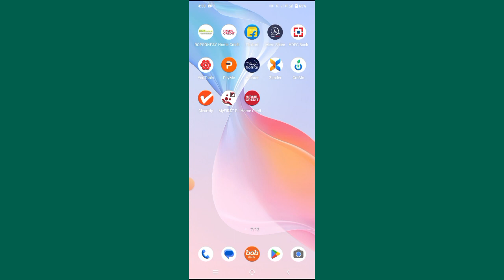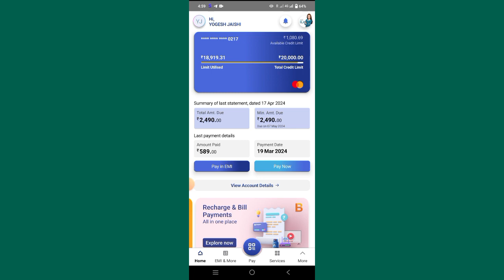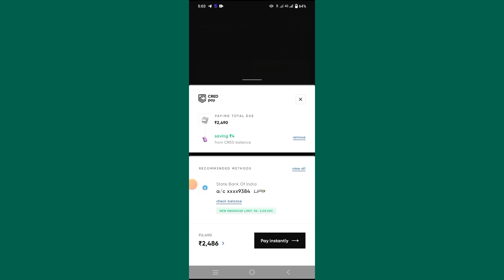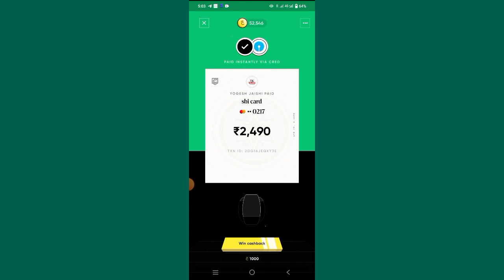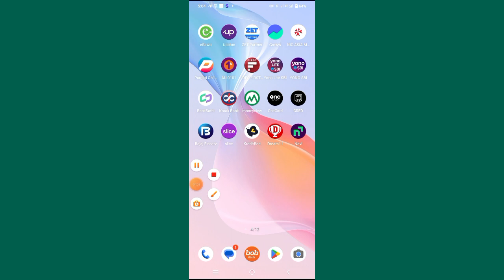Sbi Credit Card Bill Payment Kaise Kare/Credit Card Bill Payment how to pay credit card bill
Sbi Credit Card Bill Payment Kaise Kare/Credi Card Bill Payment Online

Best vlog kit click now
👉️Boya maic=
👉️Best lenses =

Our Quries and video cover tags

credit card se bill payment kaise

kare

credit card ka bill payment kaise

kare

can i pay credit card bill ininstallments

easy way to pay credit card bill

ways to pay credit card bill

how many ways to pay credit card

bill

...kaise kare

..kaise hoga

क्रेडिट कार्ड का बिल पेमेंट कैसे करे

मैं क्रेडिट कार्ड से बिलों का भुगतान कैसे कर सकता हू

क्रेडिट कार्ड से पेमेंट कैसे करें

क्रेडिट कार्ड के माध्यम से भुगतान कैसे करें
SBI Credit Card payment through debit

Card

SBI Credit Card Bill payment

How to pay credit card bill through creditcard without charges

SBI credit Card payment online login

Credit card to credit card payment online

How to pay credit card bill from anothercredit card through CRED
How can I pay my SBl credit card bill

How to pay my credit card bill online

How can I know my SBl credit cardpayment due date

How can I set auto payment in SBI creditcard
SBI Credit Card payment online BillDesk

SBI Credit Card statement

SBI Credit Card details

HDFC Credit card payment

YES Bank Credit Card payment